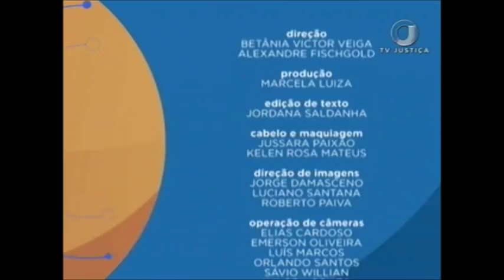Saber Direito Aula - Lei de Migração - Aula 2 (28/11/17)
O programa Saber Direito Aula desta semana vai falar sobre a Lei de Migração. A convidada é Daniela Menezes, advogada e professora de Direito Internacional. Leia a íntegra da sinopse